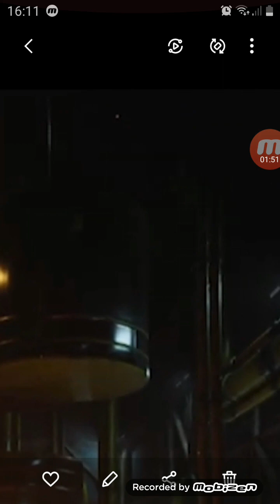Poppy Playtime chapter 3'ten ilk görüntüler